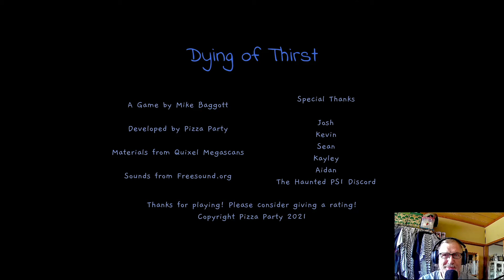Free Indie Horror Games - Season 01 - Episode 31 - Dying Of Thirst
Dying of Thirst

After waking up, you realize you already drank all your water before falling asleep. The only thing left to do is brave the trek to the kitchen to fill the cup again, one drop at a time. Did you hear something, though?

My personal motto: “Fear keeps you alive. Scared gets you killed!”

Feel like supporting me directly?

In that case, thanks in advance.

In that case too, thanks in advance.

I’m used to rely on my imagination and think ahead. That’s how I write stories. So, if you wonder why I don’t react like you, it is because I am not you. I am me and different. Check @